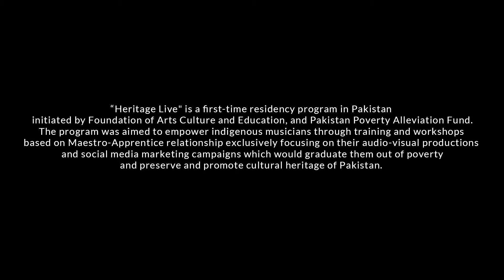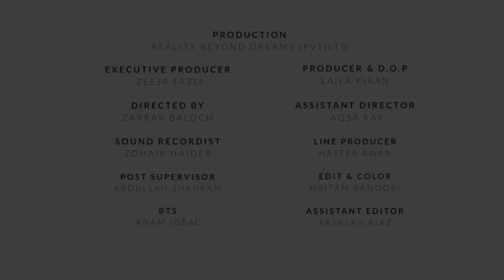Heritage Live | Murli Been Tutorial | Sattar Jogi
Sattar Jogi, a master musician, storyteller, snake charmer, and an influential member of the Jogi tribes of Tharpakar, shares his stories and knowledge of folklore and folk wisdom in this Murli Been tutorial.